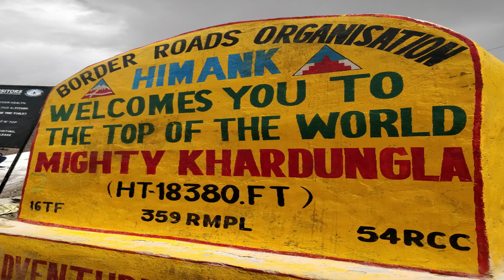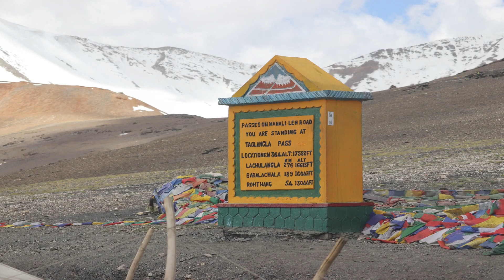Do Watch Before Visiting Leh Ladakh | Short Film | Khardung La | Nubra | Pangong Lake!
This video is my Travel Diary of my visit to Leh Ladakh!
We cover following things:
1. Manali to JIspa ( Stay in a camp at Jispa )
2. JIspa to Leh
3. Leh to Zanskar
4. Zanskar to Nubra Valley (  Stay at Nubra )
5. Nubra valley to Pangong Lake ( Stay at Pangong )
6. Pangong to Leh

Please read my blog on this journey at

On the Way to Leh you will cross Khardung La ( No longer the Highest Motorable Road in the World ) , New roads have been built at greater heights in the same location.
Tang Lang La is a Pass that you will cross after Chang La and is filled with Snow all around.

Nomadic Monk was our Tour Organizer and they take care of all the permissions needed.

Top 5 things to do :
1. Star Gazing at Pangong
2. Road Trip from Manali to Leh ( Awesome Journey )
3. Meditate at Monasteries in Leh
4. Dust Storm and Camel RIde at Nubra valley ( ATV ride on the way is fun )
5. Army Memorial ( Must Visit )

Don't Pollute the Serene Environment their , Respect the Army and BRO and Make Memories!!